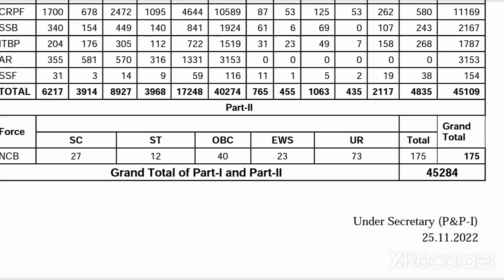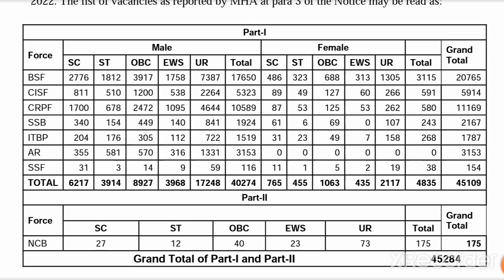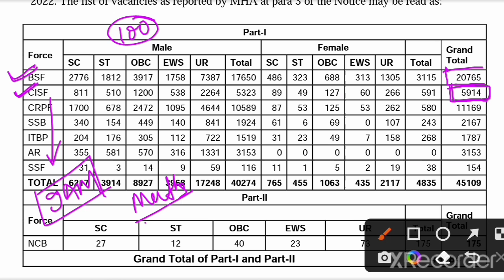SSC GD Updated Vacancy 2022-23 | SSC GD Vacancy Increased | SSC GD 45284+ Vacancy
SSC GD Updated Vacancy 2022 | SSC GD Vacancy Increased | SSC GD 45284+ Vacancy |